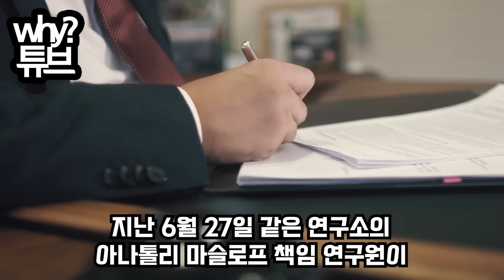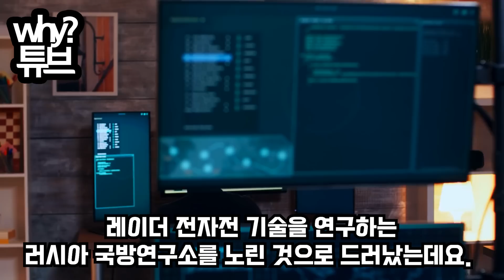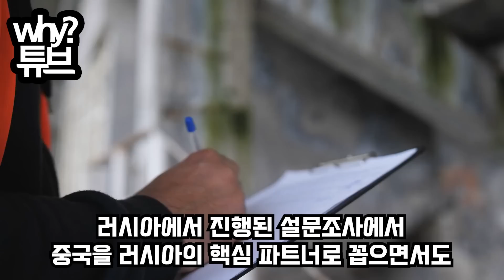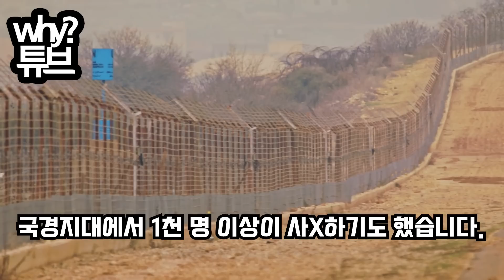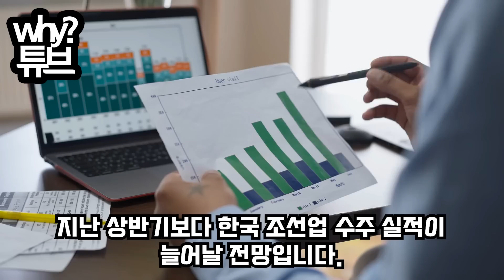러“한국, 10조 받을 생각 마라”中 믿고 韓 LNG선박 계약 해지한 푸틴 2개월 후 벌어진 대반전에 땅치고 후회하는 이유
러“한국, 10조 받을 생각 마라”
中 믿고 韓 LNG선박 계약 해지한 푸틴
2개월 후 벌어진 대반전에 땅치고 후회하는 이유